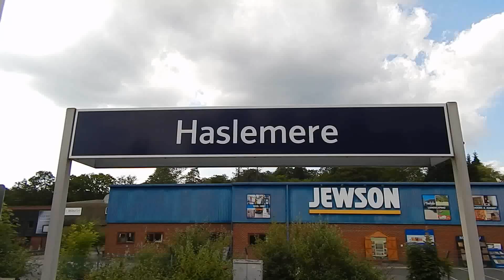South West Train at Haslemere 21 June 2014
The 16.32 to London Waterloo arrives bang on time at Haslemere on Saturday 21 June 2014.